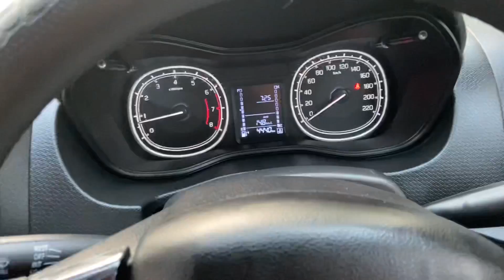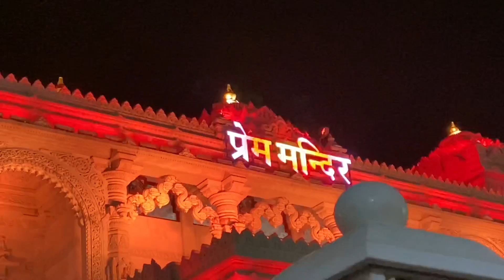Trip Starts 😍 Vrindawan,Mathura 💝 Vlog-233 Daily Vlogs Bawan Preet Vlogs